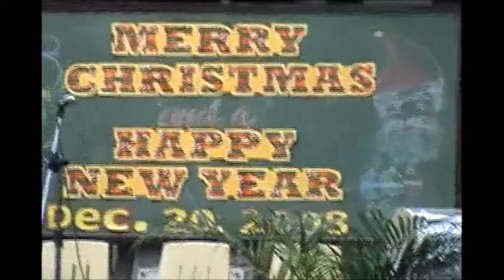ERNESTO FORONDA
2008 Nazareth School Christmas Party